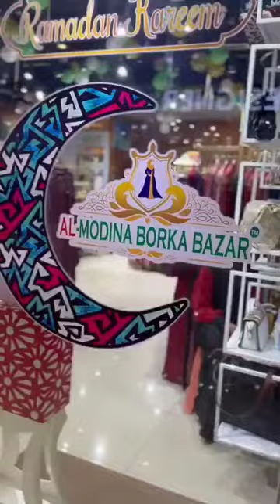ঈদ উপলক্ষে আল-মদিনা বোরকা বাজার এনেছে এক্সক্লুসিভ সব বোরকা, আবায়া সহ নিত্যনতুন সকল পণ্যের সমাহার।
ঈদ উপলক্ষে আল-মদিনা বোরকা বাজার এনেছে এক্সক্লুসিভ সব বোরকা, ও আবায়া হিজাব সহ নিত্যনতুন সকল পণ্যের সমাহার। ঈদের সব নতুন কালেকশন দিয়ে আল-মদিনা বোরকা বাজার এর অনলাইন ও আউটলেট  পরিপূর্ণ।
𝐃𝐞𝐥𝐢𝐯𝐞𝐫𝐲 𝐬𝐲𝐬𝐭𝐞𝐦 :
Outside Dhaka only delivery charge needed via bkash/Nagad payment. Inside Dhaka D.Charge will be 80/- and Outside Dhaka 150/-
𝐎𝐮𝐭𝐥𝐞𝐭 𝐀𝐝𝐝𝐫𝐞𝐬𝐬:-
𝟙►𝐁𝐚𝐬𝐡𝐮𝐧𝐝𝐡𝐚𝐫𝐚 𝐎𝐮𝐭𝐥𝐞𝐭 𝐀𝐝𝐝𝐫𝐞𝐬𝐬:-►Shop No: 7,17,18. Block-D Level-4#.
𝟚► Shop No: 39,40,53,54. Block-A Level-4
Bashundhara City Shopping Complex Pantha-Path Dhaka, Bangladesh.
𝟛►𝗝𝗔𝗠𝗨𝗡𝗔 𝗙𝗨𝗧𝗨𝗥𝗘 𝗣𝗔𝗥𝗞 𝗕𝗥𝗔𝗡𝗖𝗛
(Shop No: 005. Zone-D Floor-2 Jamuna Future Park).